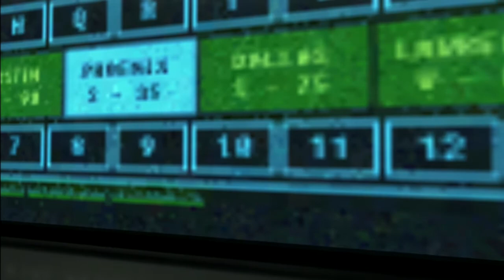Vicious Attacks Riley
Call of Duty Ghosts Campaign Mission 2 playthrough
Call of Duty: Ghosts is a 2013 first-person shooter video game developed by Infinity Ward, with assistance from Raven Software, Neversoft and Certain Affinity. Published by Activision, it is the tenth primary installment in the Call of Duty series and the sixth developed by Infinity Ward. The video game was released for Microsoft Windows, PlayStation 3, Xbox 360, and Wii U on November 5, 2013, with Treyarch handling the port for the Wii U. The game was released with the launch of next-generation consoles PlayStation 4 and Xbox One.

According to review score aggregator Metacritic, Ghosts received mixed to positive reviews from critics, with most praising its multiplayer gameplay and introduction of the new game mode Extinction, but criticizing it for its single-player campaign, rehashing of familiar concepts and general lack of innovation.
Call of Duty: Ghosts is set in an alternate timeline that follows the nuclear destruction of the Middle East. The oil-producing nations of South America form "the Federation" in response to the ensuing global economic crisis and quickly grow into a global superpower, swiftly invading and conquering Central America and the Caribbean.

The game's main protagonists are the Ghosts, a force of U.S. Special Operations personnel trained to conduct clandestine missions behind enemy lines. The unit is led by retired U.S. Army Captain Elias Walker (Stephen Lang). He is joined by his sons Logan and David "Hesh" Walker (Brandon Routh), along with a trained German Shepherd named Riley, Captain Thomas A. Merrick (Jeffrey Pierce), and Sergeant Keegan P. Russ (Brian Bloom).[8]

The game's main antagonist is Gabriel Rorke (Kevin Gage), the former leader of the Ghosts who works for the Federation after being captured and brainwashed by the Federation with torture and hallucinogens.